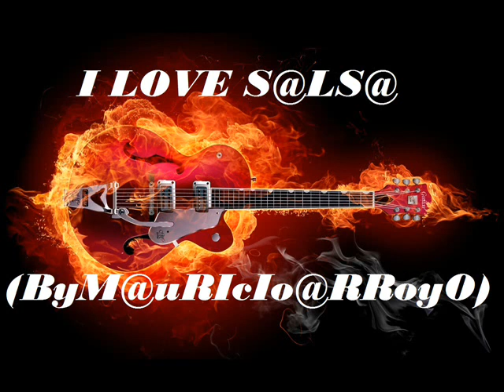Tu Lo Eres Todo - Hector Valentin(ByM@uRIcIo@RRoyO)